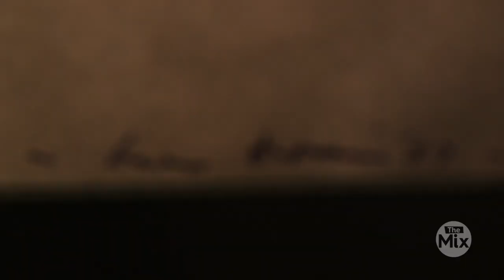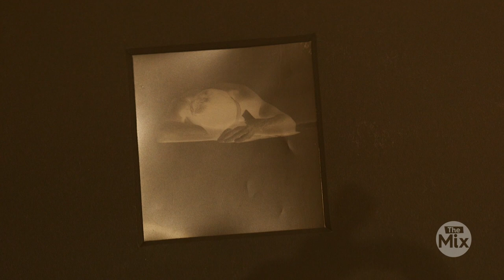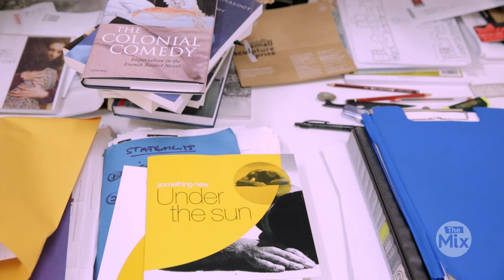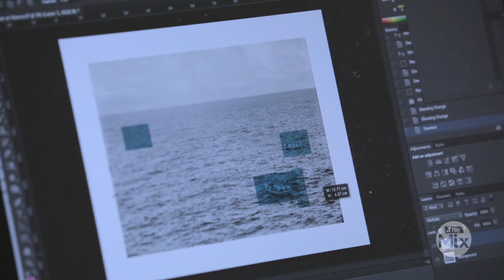Max Dupain's 'The Sunbaker' - arguably the most famous Australian photograph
Max Dupain's ‘The Sunbaker’ - that summery image of a man resting on the beach - is arguably the most famous photograph in Australia. It’s also the focal point of 'Under the Sun', a new exhibition by the Australian Centre for Photography in Sydney that invites 15 artists of diverse backgrounds to offer some modern interpretations of Dupain's most recognised work. Mix reporter Rachel Robinson met with curator Claire Monneraye to see what they came up with. The exhibition is on at the State Library of NSW until April 17.